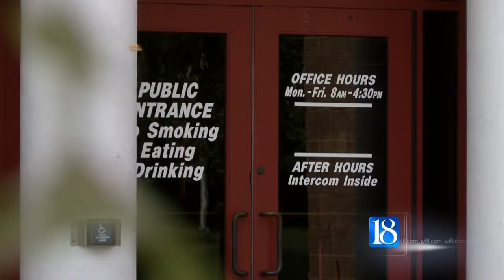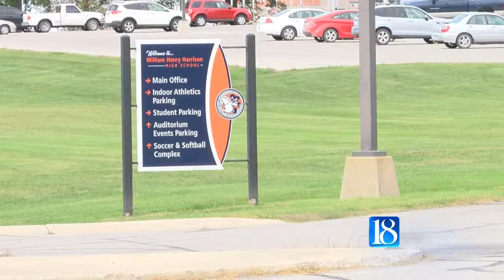Deputies now have 24/7 access to TSC schools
In an effort to make it easier on Tippecanoe County Sheriff's deputies, an agreement now allows them to have access to county schools.